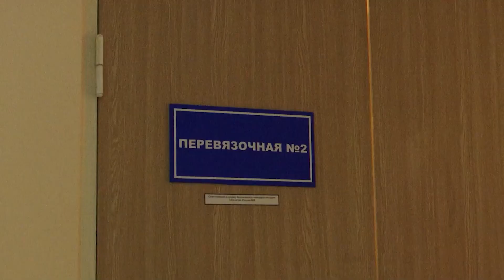Росгвардия 2 раза спасала врачей скорой от нападения в новогодние праздники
От оскорблений до причинения реального ущерба и нанесения тяжких телесных повреждений. Желая помогать людям, врачи часто не осознают, что каждый день, приходя на работу, рискуют собственной жизнью. Особенно опасной работа медицинского персонала становится в период новогодних праздников, когда к человеческой агрессии добавляется еще и алкоголь. Как справилась с новогодним периодом служба скорой медицинской помощи, узнавали мои коллеги.